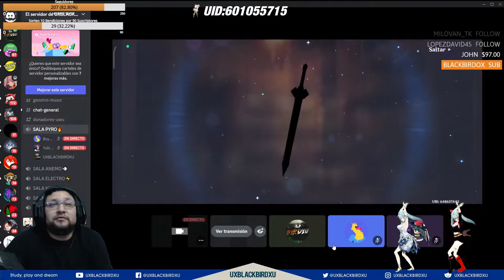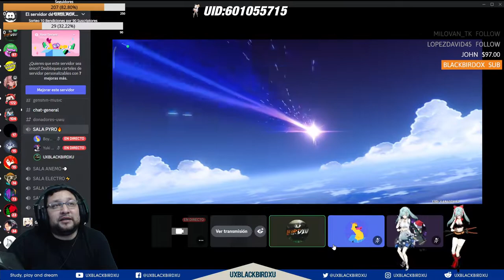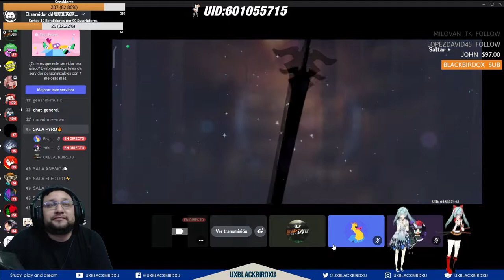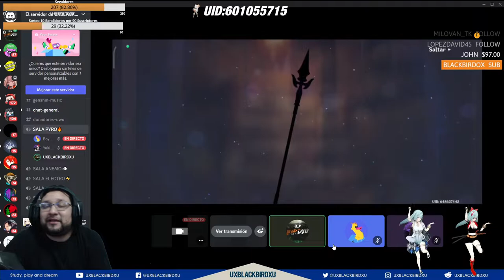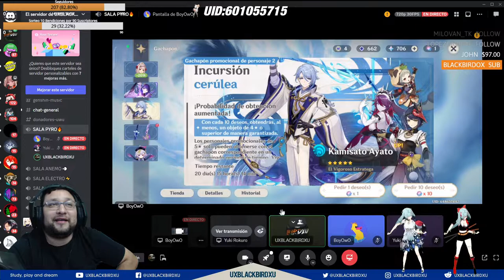✅ Mis Tiradas por RAIDEN SHOGUN y KAMISATO AYATO 50 tiros por la anecdota 👍 💚 |🌴GENSHIN IMPACT🌴